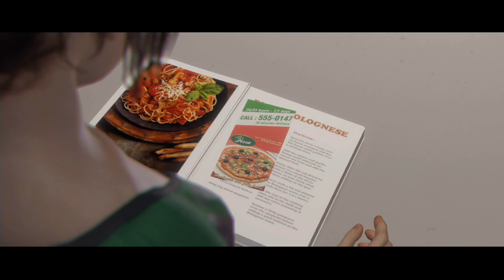NETFLIX AND CHILL WITH RYAN!? Beyond Two Souls Part 4 Gameplay (PS4)